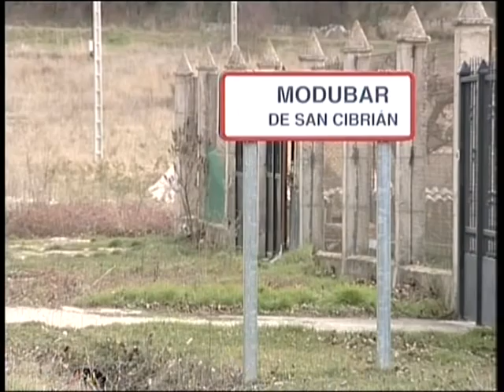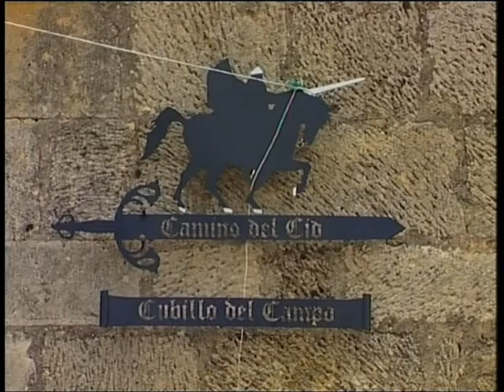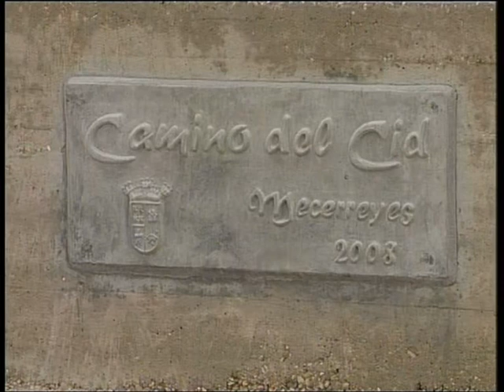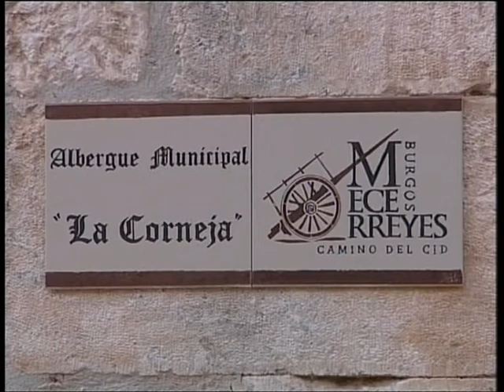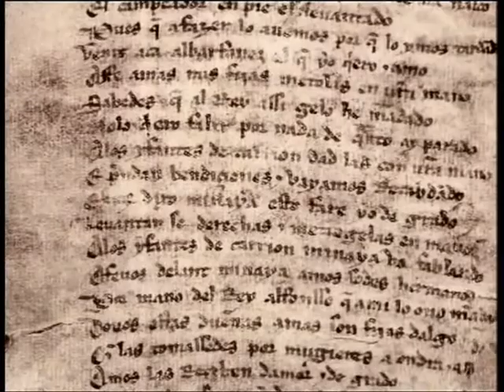El Camino del Cid en Burgos. Parte 2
2ª parte del reportaje emitido por la 8 de RTVCYL dentro de su programa "Burgos sin rincones".